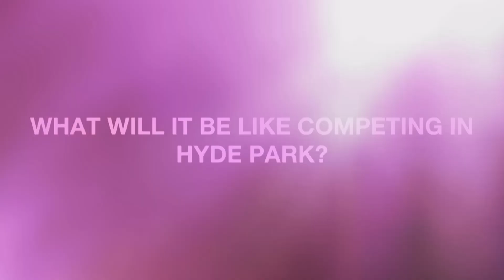Jonny Brownlee interview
World #2 Jonny Brownlee looks forward to Hyde park and tells us why Yorkshire has inspired him to train hard for The PruHealth World Triathlon Grand Final London